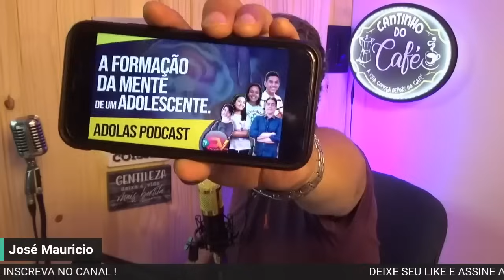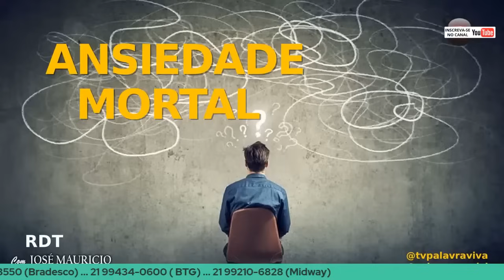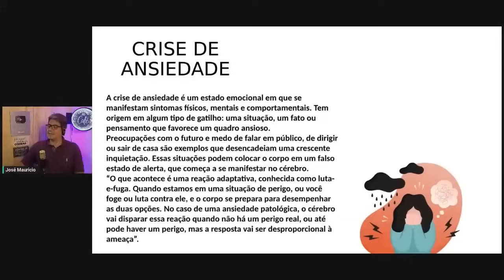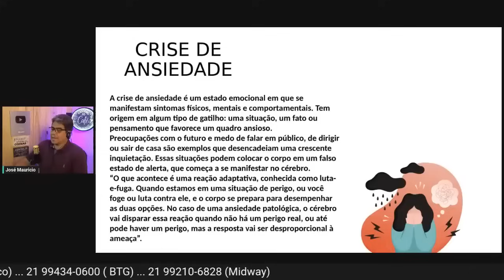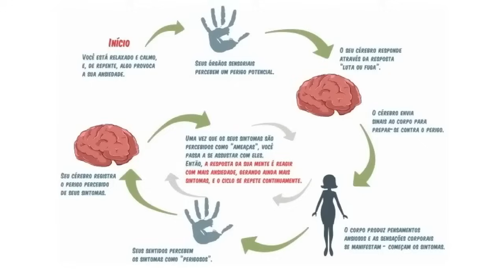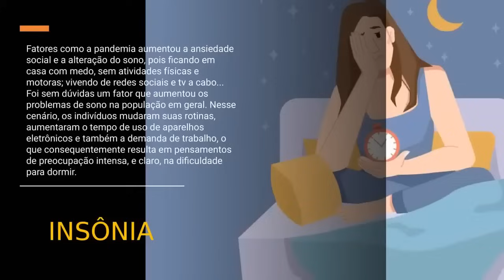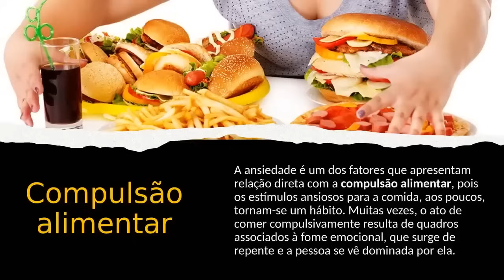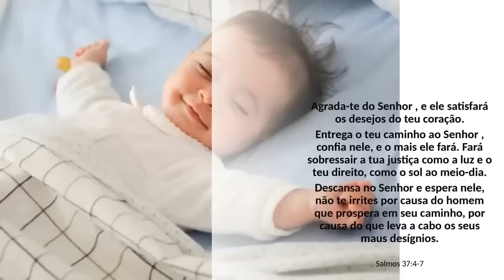*** REPRISE *** - ANSIEDADE MORTAL - RDT 20.10.23